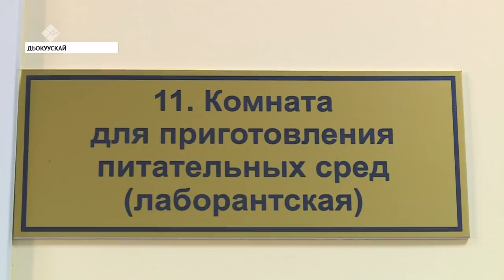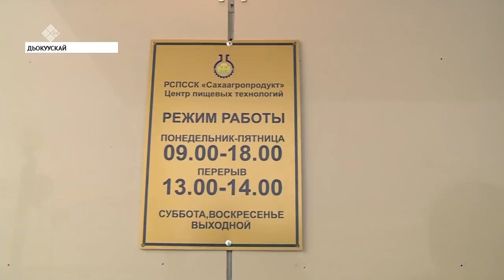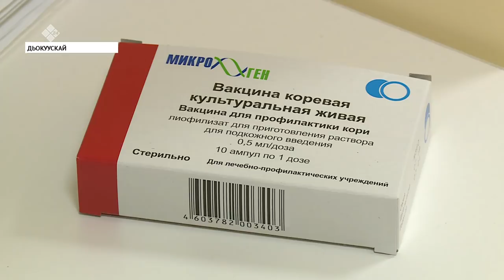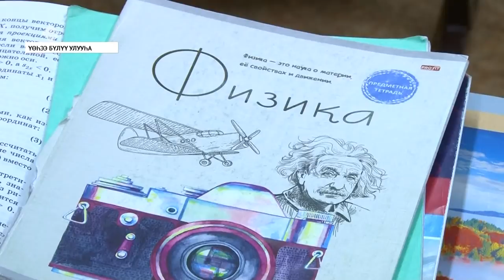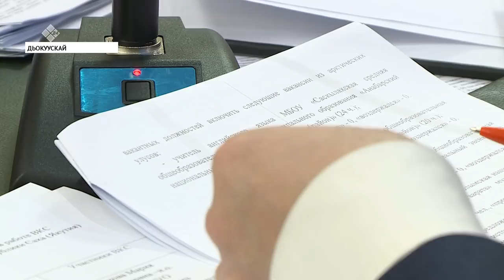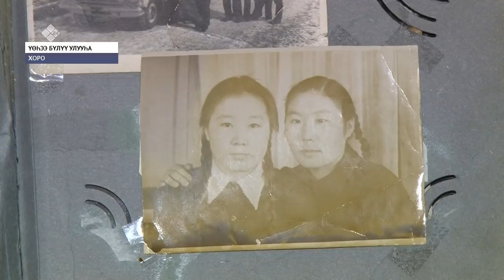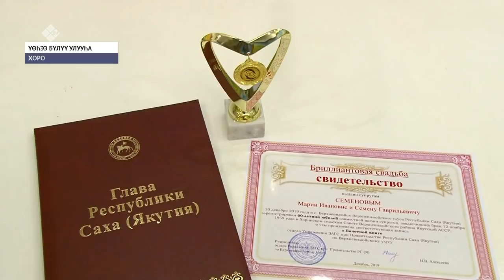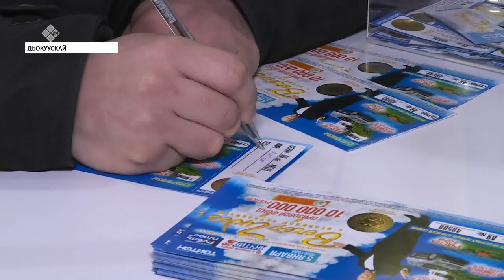«Саха сирэ» информационнай биэрии. Ахсынньы 24 күнэ, 20:30 ч